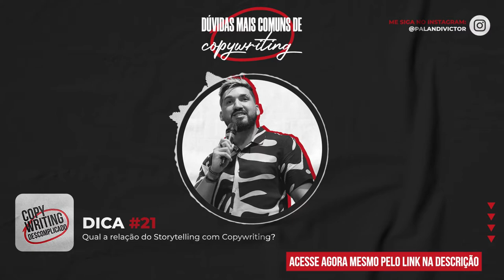Dúvidas Mais Comuns de Copywriting - #21 - Qual a relação do Storytelling com Copywriting?